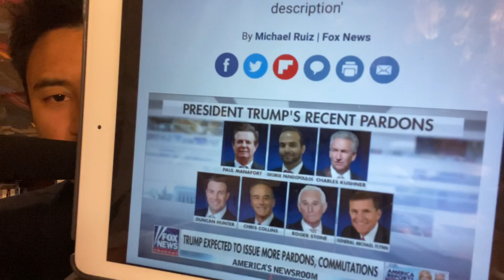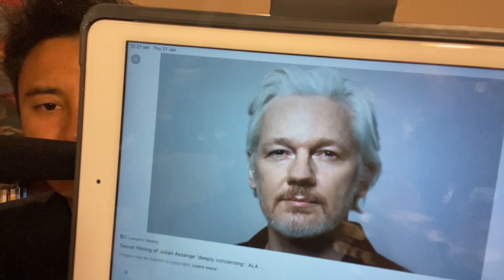Trump 143 လွတ်ငြိမ်းချမ်းသာခွင့်ပေးခြင်နှင့နောက်ဆုံးနှုတ်ဆက်ခြင်း မိန့်ခွန်း ဖခင်အတွက်ဂုဏ်ယူသူ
Trump 143 လွတ်ငြိမ်းချမ်းသာခွင့်ပေးခြင်နှင့်
 နောက်ဆုံးနှုတ်ဆက်ခြင်း မိန့်ခွန်း
ဖခင်ကိုမျက်ရည်ကျစေသူနှင့် ဖခင်အတွက်ဂုဏ်ယူသူ